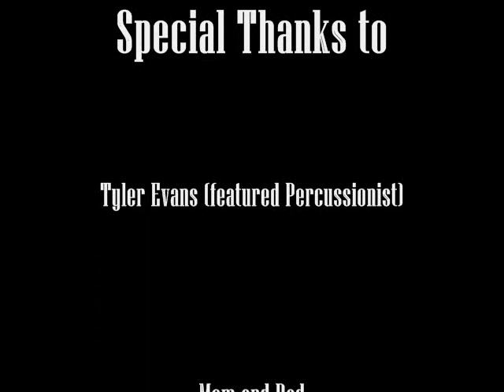The Dream Song 001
This song has a long history...I wrote it when I was about 13 or so years old. It shares a prophetic dream I had about me and my now long time friend Josh Hozzienzadeh taking a wrong turn that made a one minute trip in to a 600 mile journey. The light dawns, and we realize that as we look upon a romantic version of my grandparents North Carolina cabin that we are in the wrong place. The confused reading of maps in the car should have made that evident enough. But here we were and here the dream ended. God spoke to me about this dream through a song that changed my life. I encountered His presence strongly as I sang it out for the first time in my bedroom one night. I very shortly thereafter sang it in my church and it deeply moved the congregation. It has kinda been a favorite with all who know me and so here is an updated version of this song. You may have heard the now five year old recording me and Josh made, but I hope this retelling sheds fresh light on the revelation God gave me that even though you may think you are doing right in your striving, you very well may be in opposition to the Holy Spirit if what you do is done souly of yourself. Proverbs 14:12. be blessed